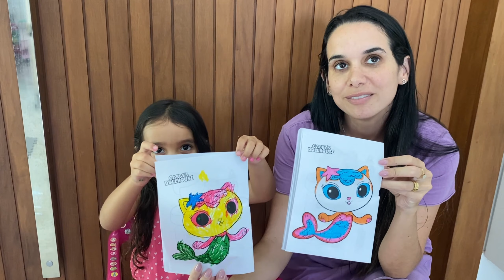DESAFIO da PINTURA com criança. VAMOS PINTAR?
Maya ama pintar e ama brincar de desafio. Juntamos o útil ao agradável e foi só diversão. Faça esse desafio/pintura/brincadeira com o seu filho e me conta o que achou, ok?!

Muito obrigada por ter assistido. Somos mais de 40 mil inscritos e eu sou muito grata a cada um de vocês. Se nosso time está crescendo é porque vocês estão comigo. AMO VOCÊS!

Até mais,

Dani Viana e família :)